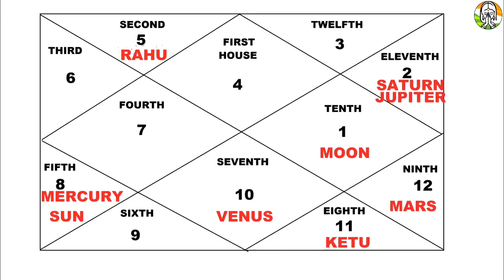रोज सुबह उठते है ये 2 मंत्र बोलने से दरिद्रता का नाश हो जाता है | महादेव के मंत्र